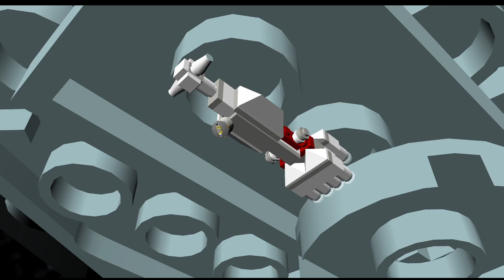PS5 | LEGO Star Wars II: The Original Trilogy | Gameplay